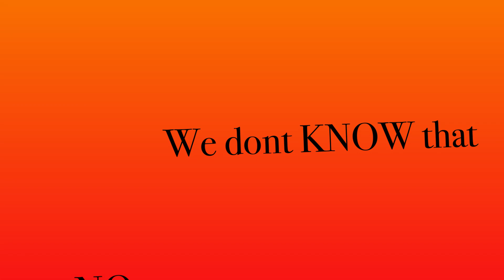The Office Fire Drill Scene - Kinetic Typography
Final project Visual Design and Layout— The Office Fire Drill Scene - Kinetic Typography done on Adobe After Effects